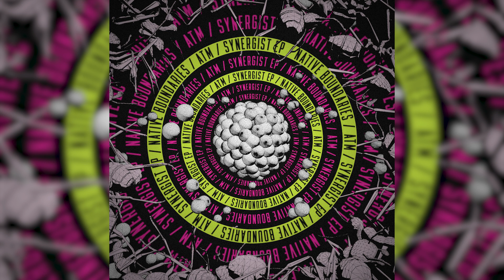ATM - Cell Panic (Hermeth Remix) [NB008]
Title: Cell Panic (Hermeth Remix)
Artist: ATM & Hermeth
Label: Native Boundaries
Catalog: NB008
Release Date: 01/31/2024
Format: Digital
Mastering: Modded. Studio

Tracklist:
ATM - All Of Em
ATM - All Of Em (High Fidelity Remix)
ATM - Dub Break
ATM - Dub Break (Swooh Remix)
ATM - Cell Panic
ATM - Cell Panic (Hermeth Remix)
ATM - Hunter Killer